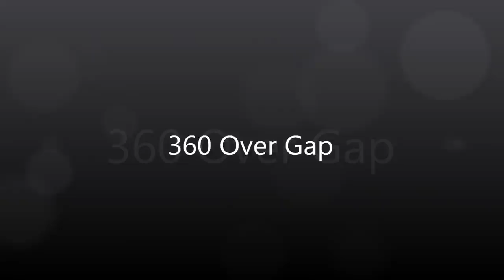Jade Stomping a 360